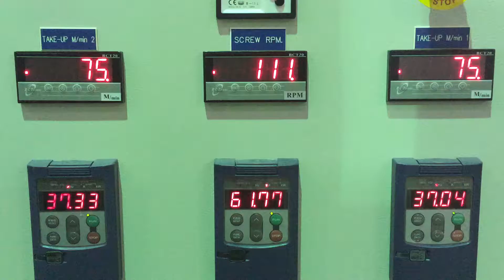KS-FE55S HDPE twin heads blowing film extruder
This is one extruder with two heads model